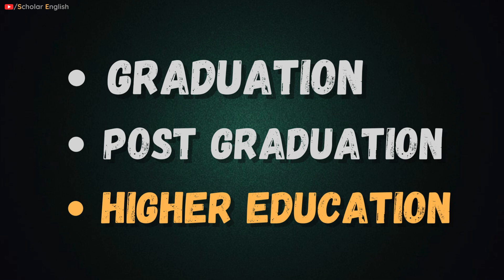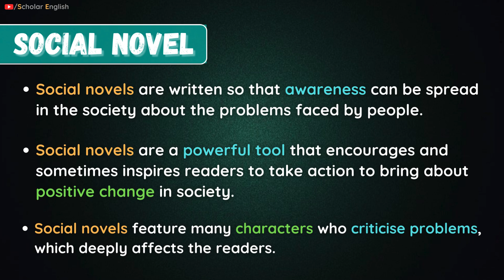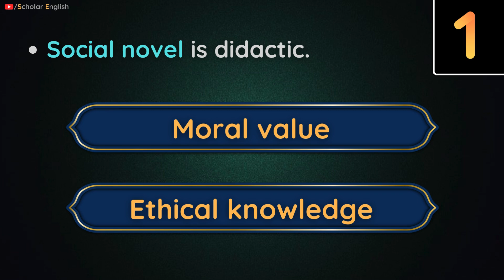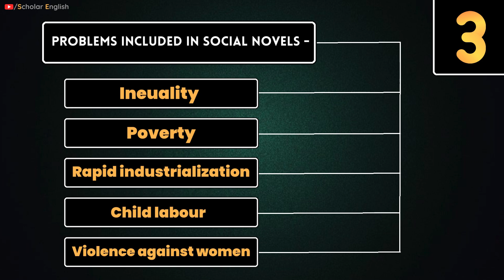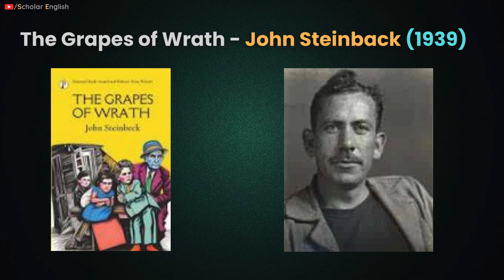Social Novel || English Literary Terms || English Literature || By Dipika Kumavat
In this video, we delve into the fascinating world of English literary terms. Whether you're a student looking to ace your exams or a literature enthusiast eager to deepen your understanding, you've come to the right place.

In this comprehensive guide, You'll learn how these terms enrich writing, add layers of meaning, and captivate readers. Our explanations are clear and concise, designed to make complex concepts easy to grasp.

Whether you're new to the study of literature or looking to refresh your knowledge, this video promises to be a valuable resource. Join us as we explore the beauty and intricacy of English literary terms, empowering you to appreciate and analyze texts with greater insight.